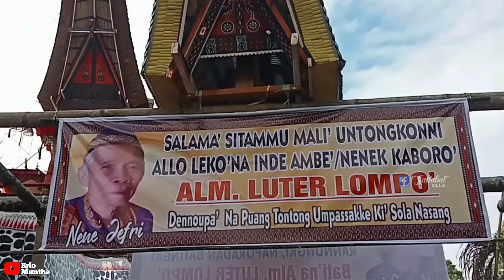Tamu terbanyak pada Pemakaman almarhum Luther Lompo' ( Ne' Jefri ) Di Lembang Tonglo Madandan